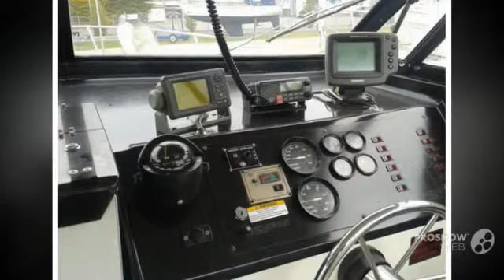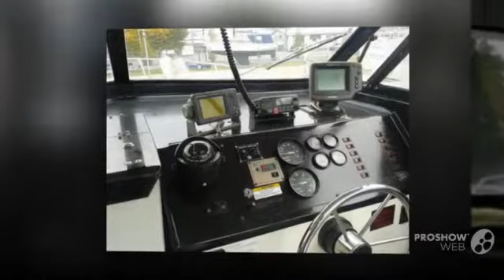Bayliner 2452 classic power boat, sport boat year - 1997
Bayliner 2452 classic power boat, sport boat year - 1997 video. If you do not like the video Bayliner 2452 classic power boat, sport boat year - 1997, write comments what is missing, we are always happy to help you.